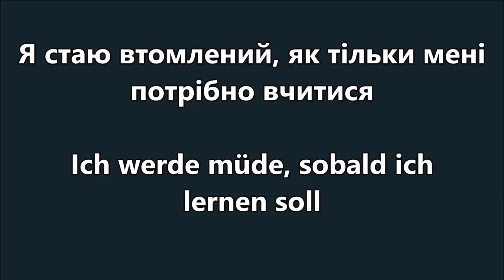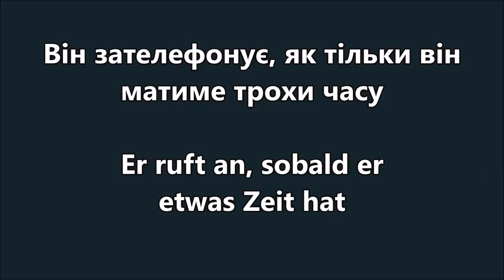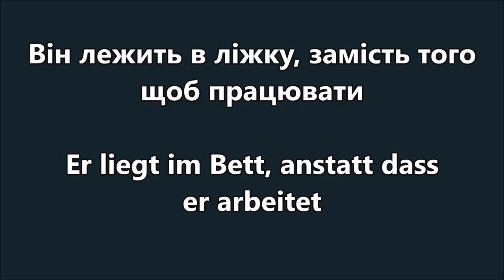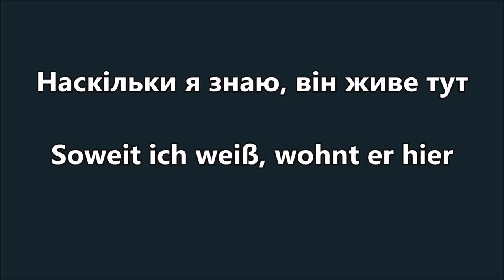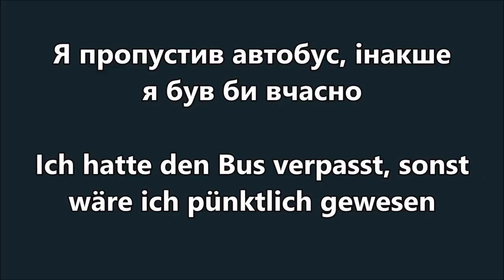Deutschkurs Lektion 96 - Konjunktionen 3 (Ukrainisch - Deutsch)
Курс німецької мови для початківців.
Урок 96/100 - Сполучники 3.

Даний курс забезпечить початківцям основний словниковий запас.
Ви навчитеся вільно говорити короткими реченнями в реальних ситуаціях.

У курсі поєднано аудіо мовлення з текстовим відображенням фраз на екрані двома мовами - українською та німецькою, для ефективного вивчення мови.